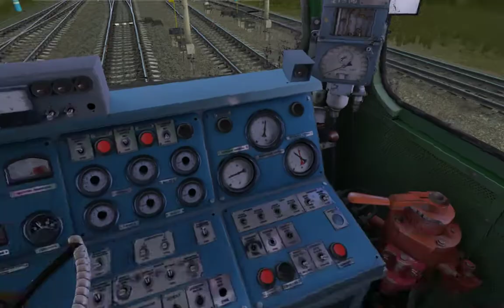Trainz: 2ТЭ10М-2082 с грузовым поездом Тупик — Сухиничи-Главные, 3430 тонн, 2015 год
Ссылка на маршрут Обратный рейс после доставки грузового на станцию Тупик, здесь профиль пожёстче, и график посложнее
0:00 старт в Тупике
1:19 трогаемся в Козельск
4:38 перегон Тупик — Козельск
7:33 река Жиздра
8:23 перегон Тупик — Козельск
9:35 Козельск-Город
10:29 река Другуска
10:57 перегон Тупик — Козельск
15:01 станция Козельск
17:57 платформа Козельск
24:36 остановка, Козельск
33:40 отправление из Козельска
36:47 перегон Козельск — Музалёвка
42:45 разобранная станция Рядинки
43:43 платформа Рядинки
44:56 перегон Козельск — Музалёвка
47:47 пл 336 км
47:53 перегон Козельск — Музалёвка
58:12 станция Музалёвка
59:38 платформа Музалёвка
1:01:35 перегон Музалёвка — Сухиничи-Узловые
1:10:48 разобранный сухинический съезд
1:11:54 перегон Музалёвка — Сухиничи-Узловые
1:13:26 разобранная станция Избавля
1:14:57 платформа Избавля
1:16:04 перегон Музалёвка — Сухиничи-Узловые
1:19:09 станция Сухиничи-Узловые
1:21:43 платформа Сухиничи-Узловые
1:26:21 остановка, Сухиничи-Узловые
1:40:52 отправление из Сухинич-Узловых
1:46:06 перегон Сухиничи-Узловые — Сухиничи-Главные
1:49:00 станция Сухиничи-Узловые
1:50:41 платформа Сухиничи-Главные
1:52:25 остановка
1:53:04 отцепка от состава
1:54:19 отцепились и отъехали от состава
1:55:36 направляемся в депо
2:01:31 мы в депо